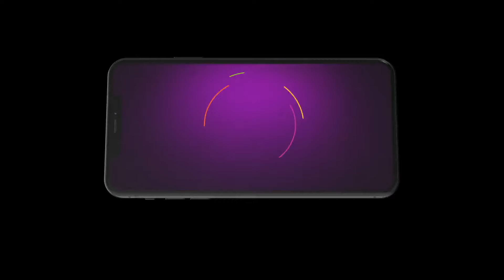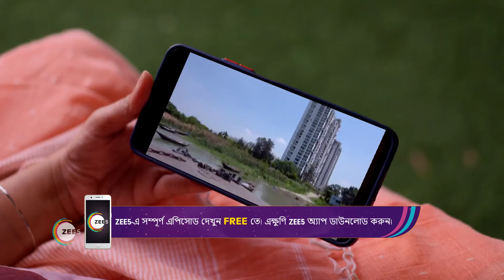Best Of Zee Bangla - Bangla TV Show - Catch Up Highlights Of The Day - Dec 26 2023 - Zee Bangla